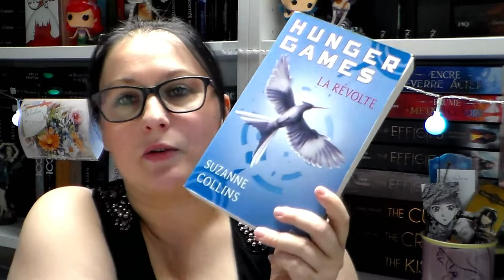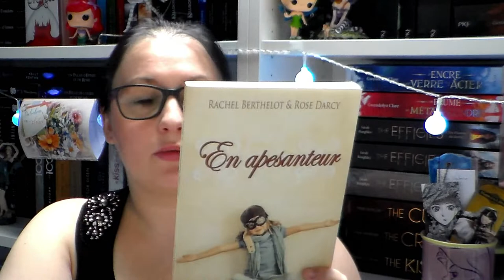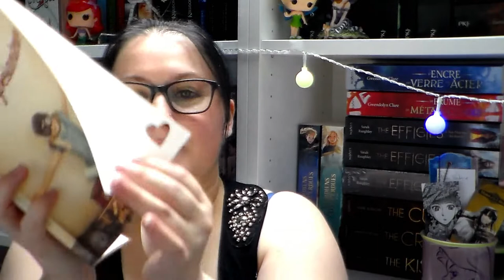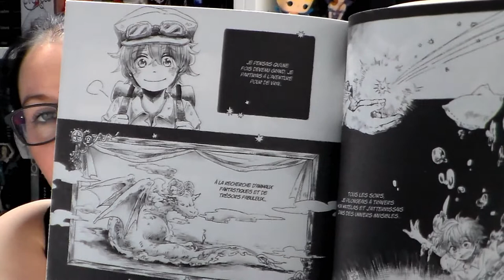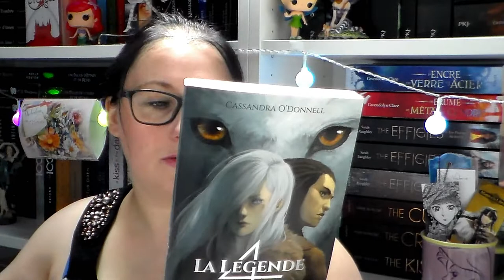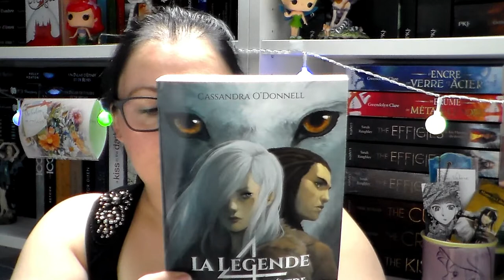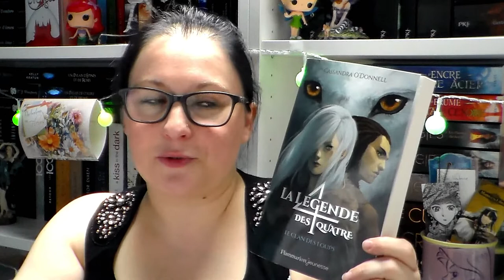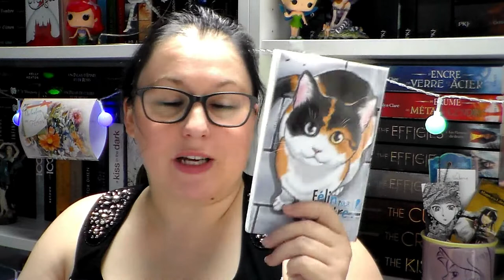[Lectures] Update lecture #30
Produits cités dans la vidéo :
La révolte
Clair obscur
Beyond the clouds
Love letters to the dead
La légende des 4
Félin pour l'autre
Au petit bonheur la chance

乂❤‿❤乂